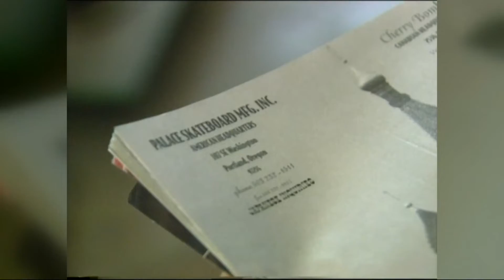The history of Burnside Skatepark | KGW Vault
The skatepark under the Burnside Bridge just celebrated its 31st anniversary, so let’s take a trip back to 1995 when skateboarding was all the rage in Portland.